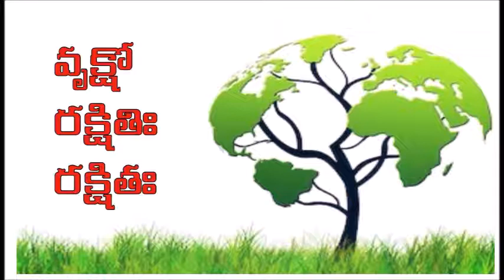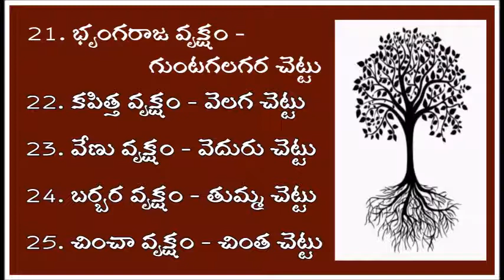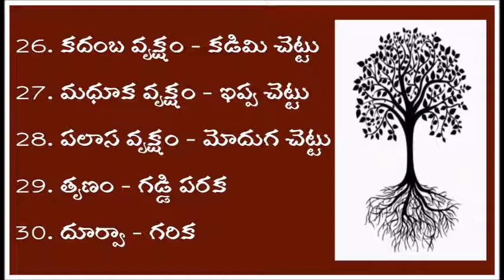నేటి వాడుక భాషలో మన చెట్ల పేర్లు - The Ancient Trees of India are Known by Modern Names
The Ancient Trees of India are Known by Modern Names